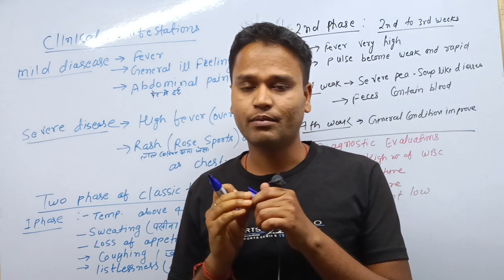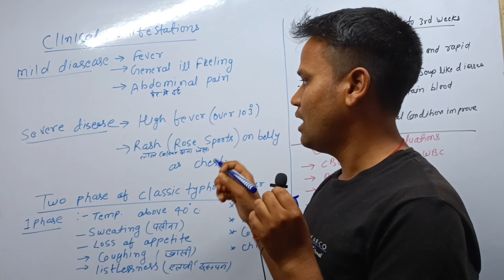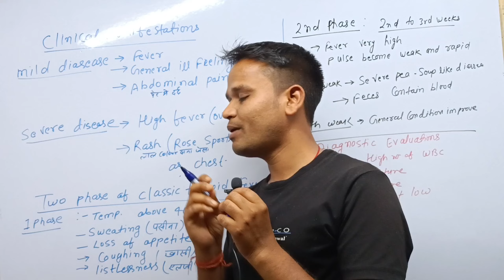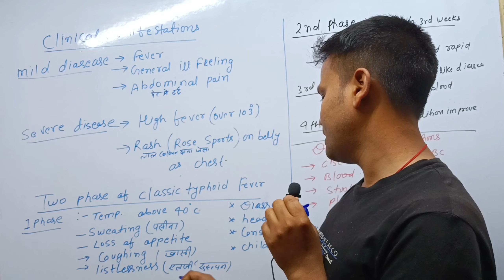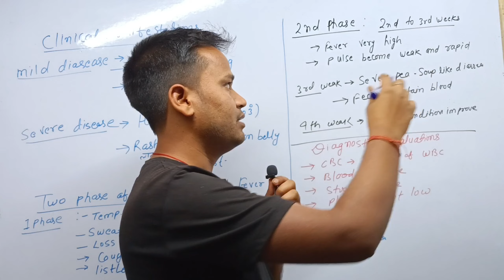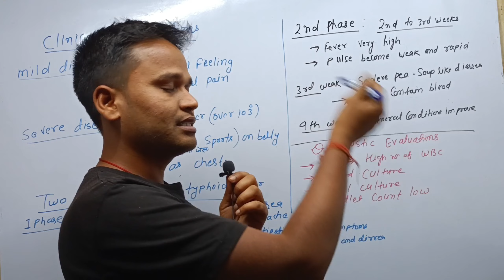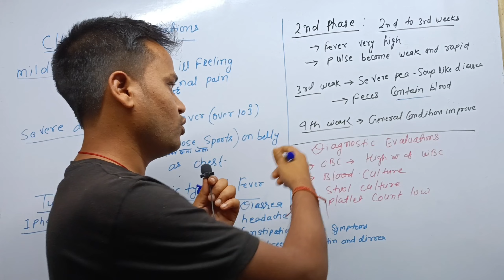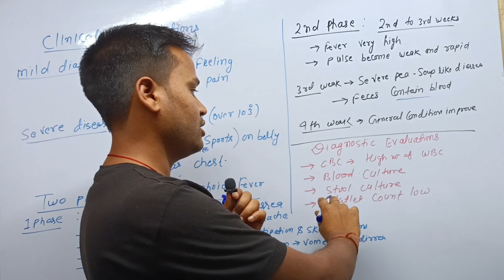How is typhoid caused? | What is best cure for typhoid? | How long does typhoid last? |टाइफाइड बुखार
How is typhoid caused? | What is best cure for typhoid? | How long does typhoid last? |टाइफाइड बुखार@90degreeplatform

Typhoid बुखार को जड़ से कैसे खत्म करें? |फेफड़ा खराब है कैसे पता करें | kidney pain location on body@90degreeplatform

टाइफाइड बुखार कैसे ठीक करें ? |
 Typhoid कैसे होता हैं? |
फेफड़ा खराब है बिना test के कैसे पता करें?
टाइफाइड बुखार कैसे ठीक करें ? | Typhoid कैसे होता हैं? | Symptoms | Typhoid | टाइफाइड क्यों होता हैं
3 दिन में सर दर्द आधी खांसी कैसे ठीक करें
3 दिन में पुरानी खांसी आंधी सिर दर्द कैसे ठीक करें
छींक आना नाक बहना हमेशा के लिए कैसे ठीक करें
किडनी पेन लोकेशन ऑन बॉडी
kidney pain location on body
bacche ke naak se khoon nikalne per kya Karen
बच्चे की नाक से खून निकलने पर क्या करें
fefadon ka sikudna, lungs 🫁 fibrosis
90degreeplatform
platform
टाइफाइड बुखार
typhoid
typhoid medicine 💊
typhoid me hone wala dawa
typhoid treatment in Hindi
how is typhoid caused
दालचीनी शुगर का पक्का इलाज ?
fefda kharab hai bina test ke kaise pata karen?
identify medicine by knowing suffix
what happened have a person has a typhoid
how is typhoid symptoms started
how long does typhoid fever last
typhoid ke lachhan kaise suru hote hai
what are symptoms in typhoid fever
typhoid hone per क्या-क्या karen
typhoid medicine koun sa hai
typhoid kaise hota hai
typhoid keun hota hai
typhoid hone per period aata hai kya
typhoid hone per sar dard keun hota hai
Bageshwar dham Sarkar
girls vs boys funny videos
Ronaldo shorts
365days 2020
ashiqui 2all song
achha sa kahani
alone kapil sharma song
answer key cgl teir 2
arup banarjee jatra
ashutosh Rana
asif bowler
baby clam down
Bageshwar dham ki short videos
baller status
bhel
bodybuilder status
chsl cut off 2023
craft ideas with glass bottles
criminal justice season 1
dont judge a books by its cover
dssb yoga teacher vaccancy 2023 new
English translation
interview upsc
IAS interview new videos